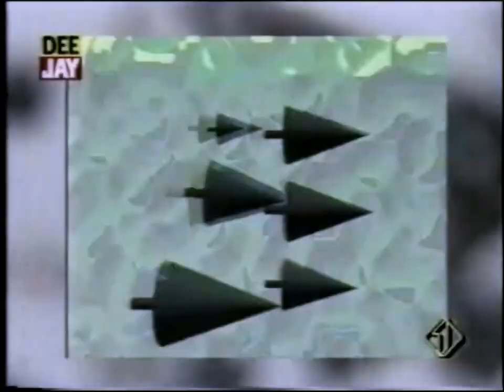Coldcut - Coldcut's Christmas Break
Sigla finale di Dee Jay Television per la settimana natalizia 1989 in onda su Italia 1
Video dei Gold Cut